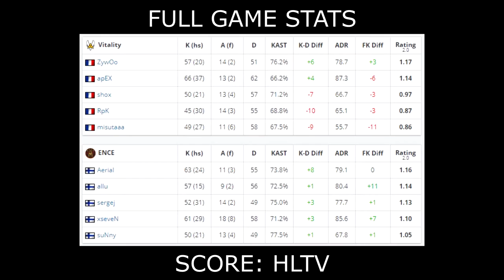CS:GO | Vitality vs ENCE | ESL Pro League Season 11 | ZywoO allu •